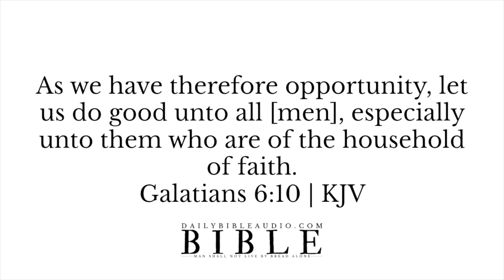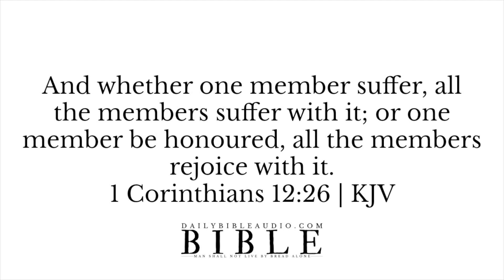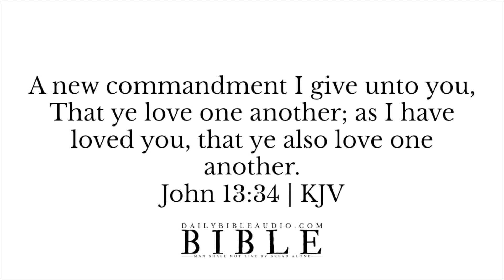Scriptures About The Family Of God | What Does The Bible Say About God's Family | Audio Scriptures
Scriptures About The Family Of God | What Does The Bible Say About God's Family | Audio Scriptures KJV

Behold, what manner of love the Father hath bestowed upon us, that we should be called the sons of God: therefore the world knoweth us not, because it knew him not.
1 John 3:1-2 | KJV

Now therefore ye are no more strangers and foreigners, but fellow citizens with the saints, and of the household of God;

As we have therefore opportunity, let us do good unto all [men], especially unto them who are of the household of faith.